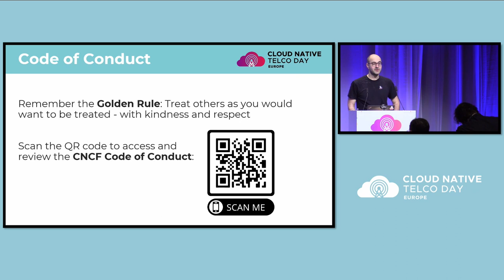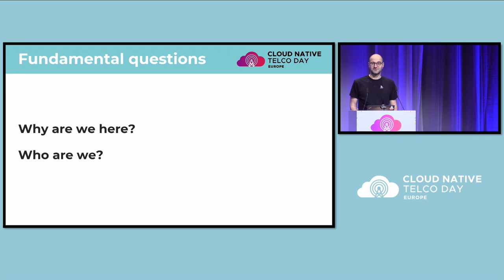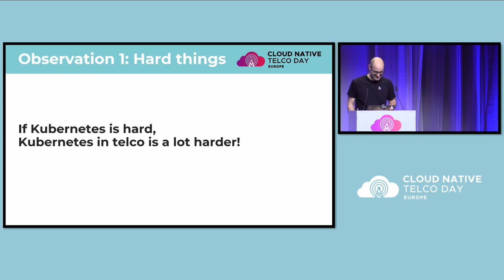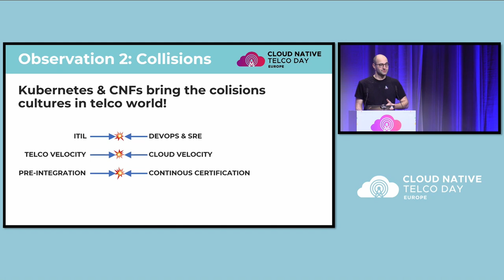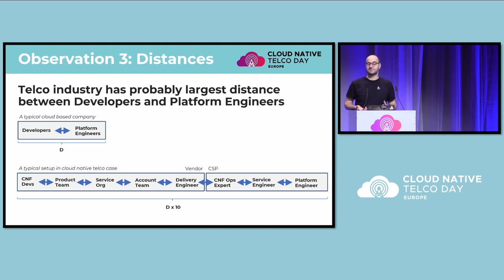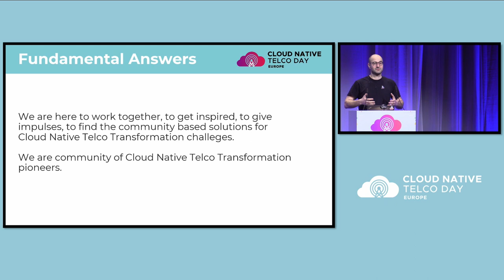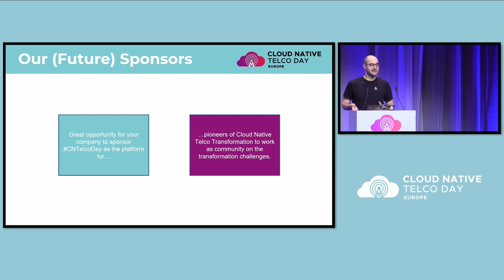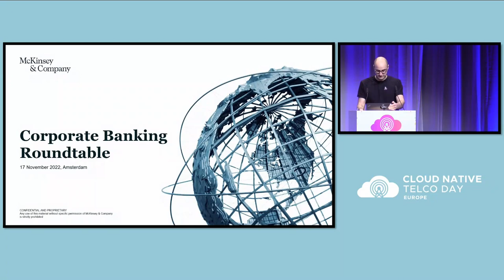Welcome + Opening Remarks, Program Committee Member - Vuk Gojnic, Deutsche Telekom Technik